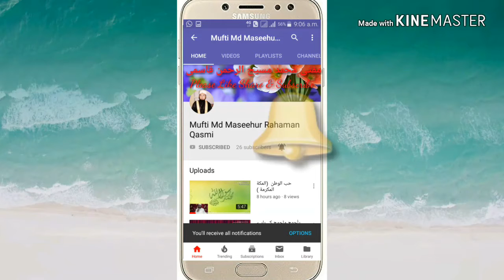Islam ka Mazboot Tareen Amal Konsa hai? 29/10/ 2018 Mufti Maseehur rahman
مفتی مسیح الرحمن قاسمی